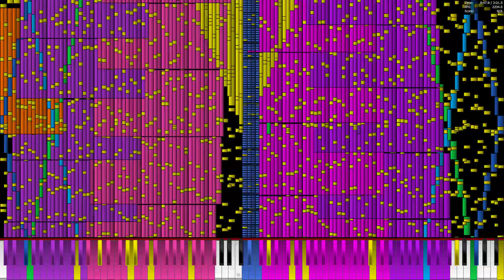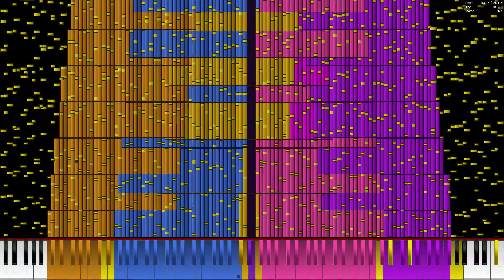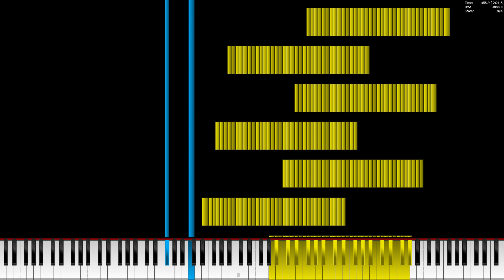[Black MIDI] Ka / 11.4 Million Notes / Legit Run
This is one of the most interesting MIDIs I have seen; it reminds me of the intro from Eddywaltz' "Des Lapins Dans Des Chats"

MIDI Info:
Creator: HRK. EXEX
Notes: 11,417,342
Time: 2:21.4
Size: 87.47 MiB
Max NPS: 2,341,095
Max Polyphony: 21,190

Recording/Editing info:
MIDI Player: Piano From Above 1.1.0 x64 (Unmodified)
Audio: OmniMIDI
Soundfont: Roland Cherry Piano

PC info:
AMD Ryzen 9 5900X OC
Nvidia GeForce RTX 3060 OC
64GB DDR4 3600

OC Settings: PBO 1x +200MHz